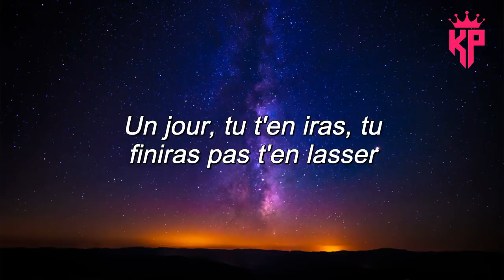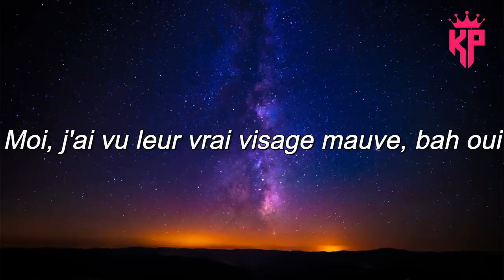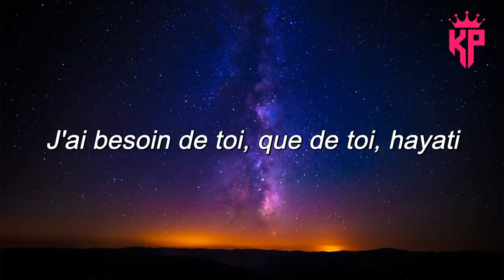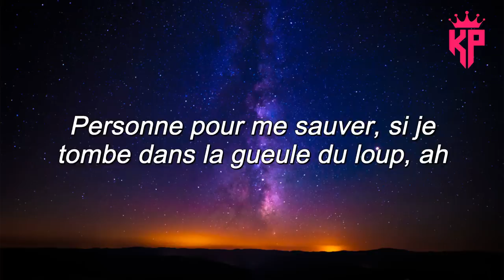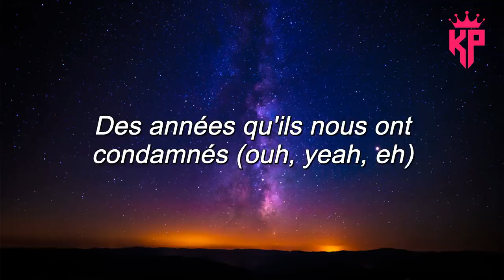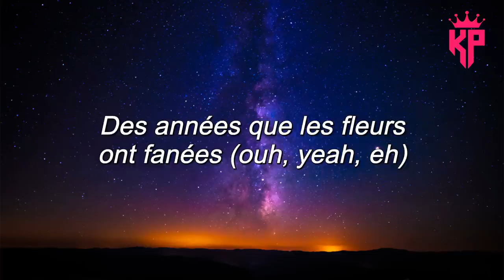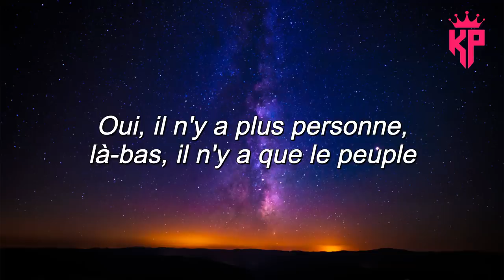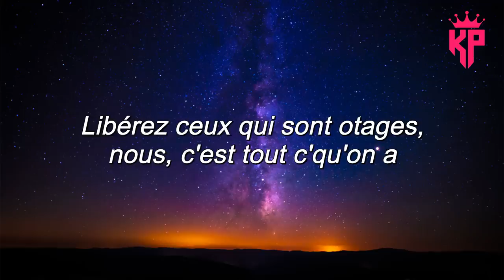Soolking - Espérance ( Paroles/Lyrics ) - Nouvelle Liste De Lecture 2022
Merci beaucoup ! ❤️❤️❤️